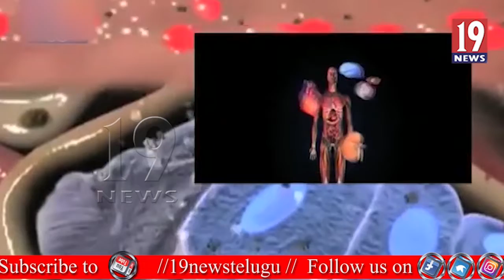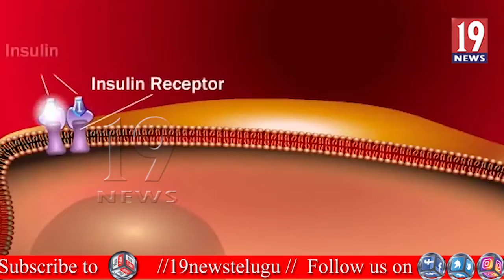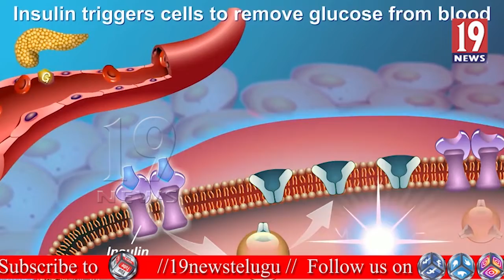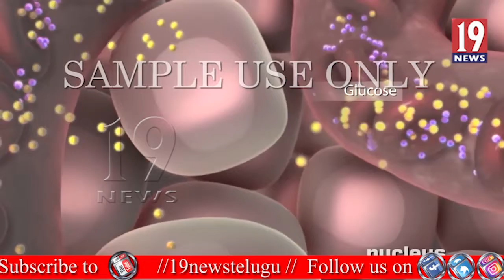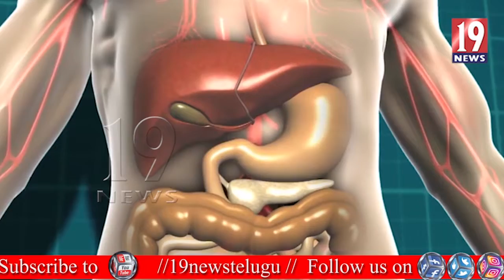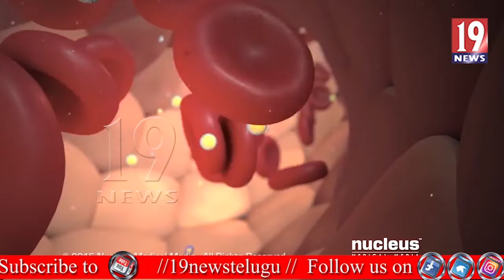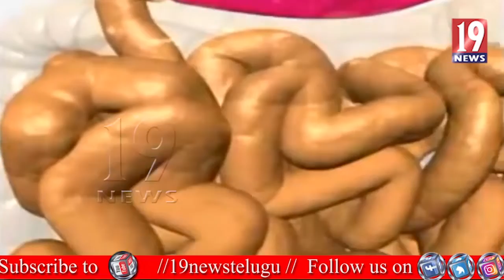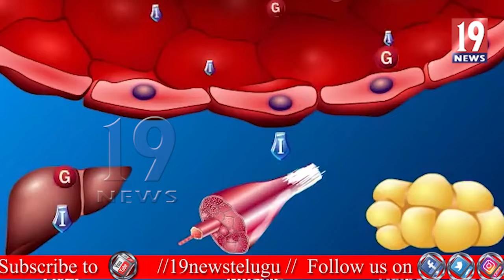షుగర్ తగ్గాలంటే రోజు ఇలా చెయ్యండి మధుమేహం మటాష్ | diabetics thaggadaniki simple